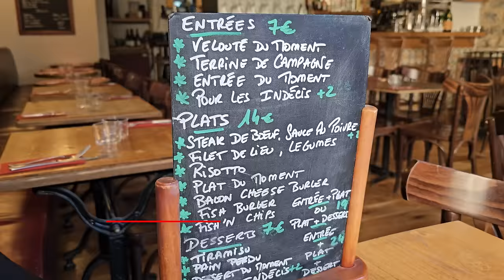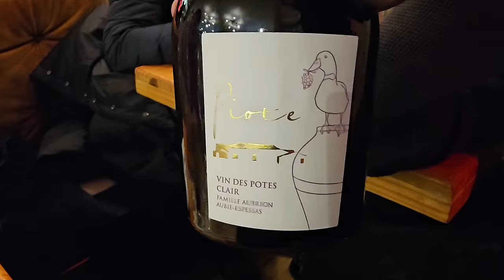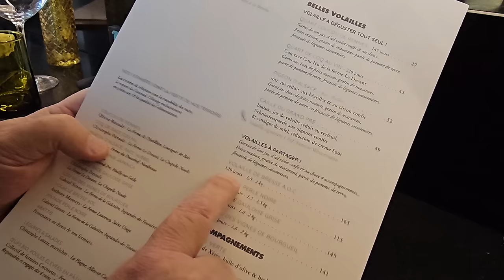3 Must-Try Bistros in Montmartre (Paris)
We tried 3 of the best restaurants in Paris, in the Montmartre neighborhood.